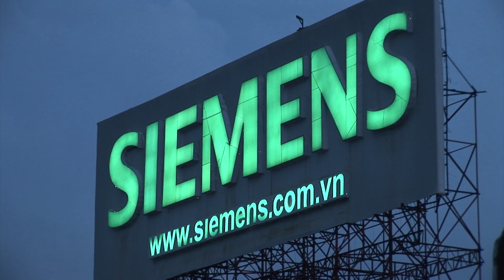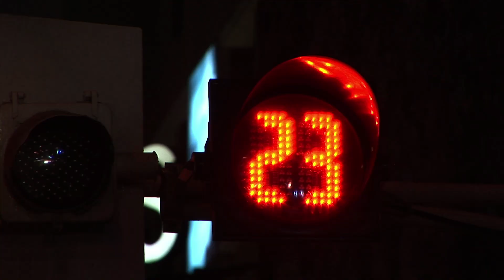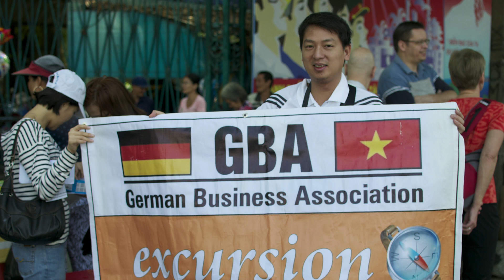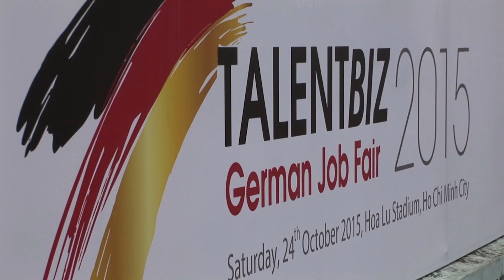GBA - 20 Years Anniversary of the German Business Association Vietnam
GBA ANNIVERSARY - GERMAN BUSINESS ASSOCIATION VIETNAM. Documentation with an emotional retrospect and the love to Vietnam.
Text and voice over Holger Benthien - Co founder of the GBA
Idea Alex Bischoff  - former GBA chairman & Jens Ruebbert - GBA chairman
In this video you see Dr. Hans - Dieter Stell - General Consul of Germany and Horst Geicke - Chairman of the Deutsches Haus, Ho Chi Minh City.

Camera & sound Peter Scheid
Speaker Holger Benthien
Copyright - Vintage film footage of Peter Scheid Film

PETER SCHEID FILM Ltd. - OFFSHORE MEDIA PRODUCTIONS - FILM CREWS - VIDEO AND FILM PRODUCTION IN VIETNAM AND BEYOND.

We produce documentary films, reportages, corporate videos and offshore documentations worldwide, especially in South East Asia, Oceania and Africa.
Bosiet and Huet trained cameraman, videographer, photographer in Vietnam specialized to film aerial from helicopter.